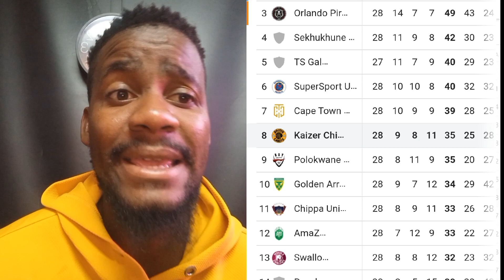KAIZER CHIEFS & POLOKWANE CITY ON SIGNING APPOLIS | TOP 8 BATTLE 5 PLAYERS WON'T BE AVAILABLE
KAIZER CHIEFS & POLOKWANE CITY ON SIGNING APPOLIS | TOP 8 BATTLE 5 PLAYERS WON'T BE AVAILABLE#football